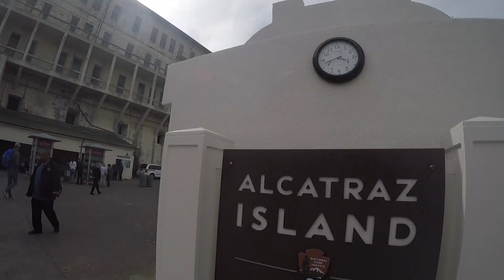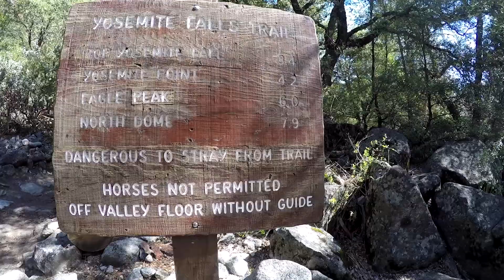USA 2017 - Shot on GoPro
Made a short video about the two trips I did earlier this year. GoPro shots from the states California, Nevada, Arizona, and Utah!